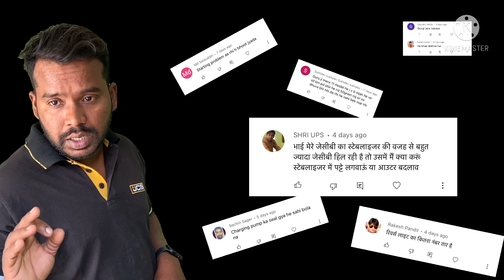JCB 3DX के स्टेबिलाइजर PAD में यह समस्या बार बार क्यों आ जाती है हर ऑपरेटर को जान लेना चाहिए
About jcb 3dx stabilizer